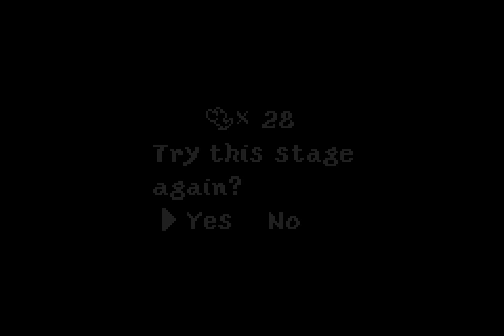what the hell poochie